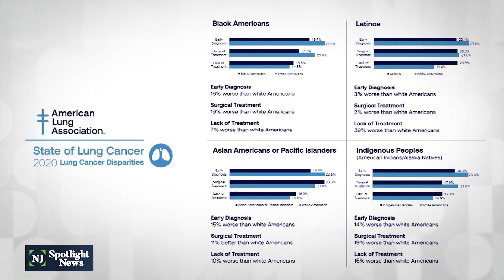Report finds racial disparities in lung cancer screenings, diagnosis and treatment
During Lung Cancer Awareness Month, a new report by the American Lung Association explores how to save lives and, for the first time, the lung cancer burden among racial and ethnic groups.